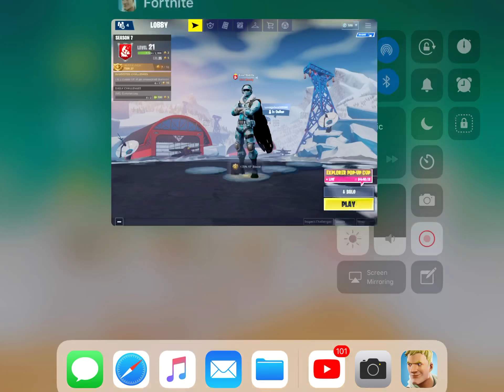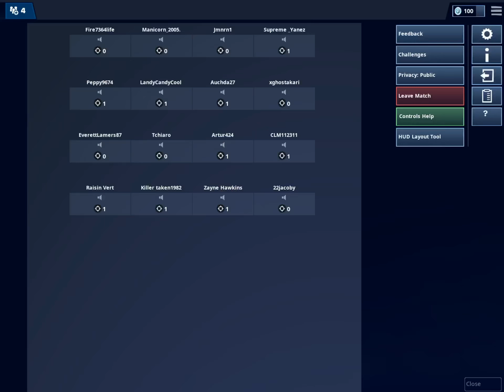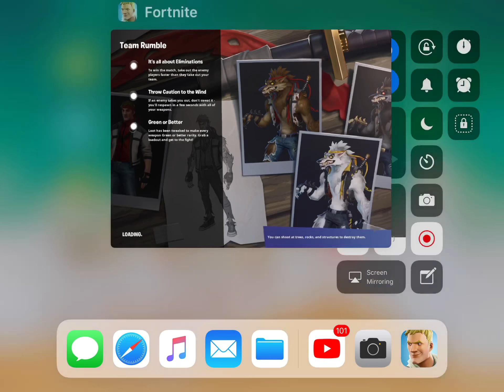When You try to Tier Up...